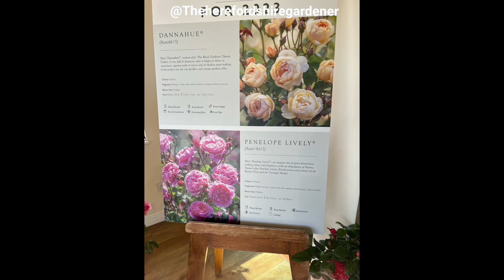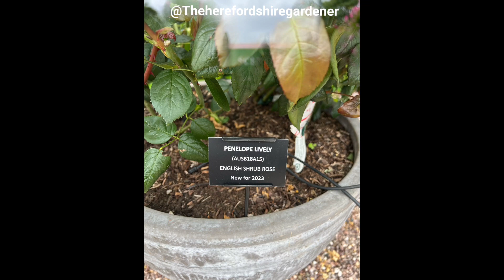David Austin Roses - visit to Albrighton UK, June 2023.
I hope everyone is having a great weekend! 😃 Who else is planning a trip to the David Austin gardens and nursery in Shropshire this year!? 👨🏻‍🌾😻🫶🏻😻 I went for the first time last June and it was simply AMAZING!! ❤️🤩🤩☺️😊 For anyone who hasn’t been (or anyone who already has 😉🙌🏻) hopefully this video will persuade you to visit 😄 (pictures taken last year, I’ve included names of the roses towards the end 🎥 📸 🌹) I’m super excited to go again, it was such a fab day out!🕺🏻🕺🏻🕺🏻🥳🌹